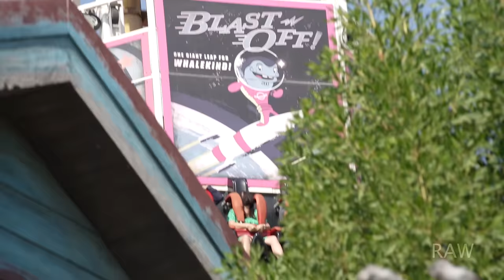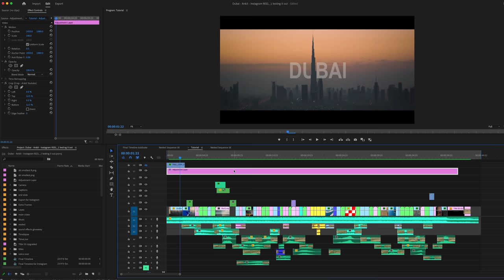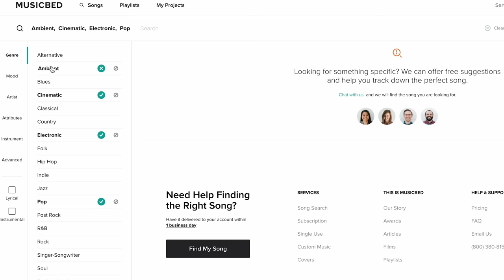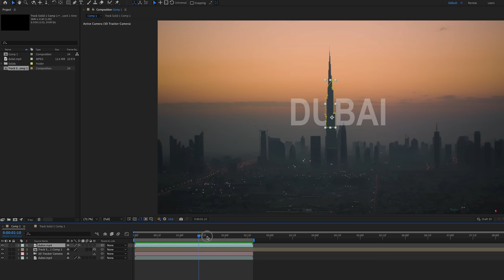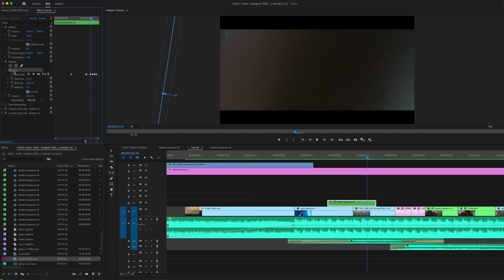How to Edit Crazy Cinematic INTROs for Travel Video | Editing Breakdown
Here I want to show you how to create Crazy cinematic Intros for travel videos with lot of effects and Transitions and then color grading, music, sound effects. I am showing you the breakdown of Dubai which I think is the best one I have created till now. Hope you learn a lot.

Take your projects to the next level with Musicbed Sign up for a free account to hear the difference for yourself Use my coupon code ANKIT22 at checkout to get your first month free when you purchase an annual subscription.